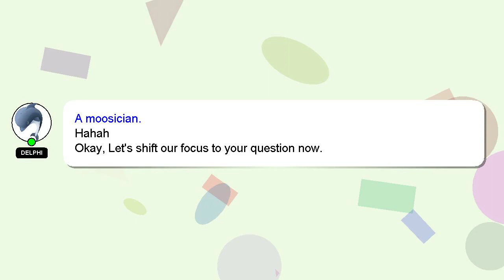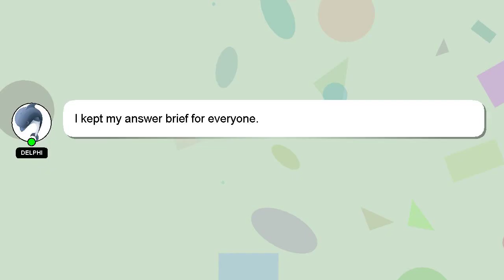How to remove pc password?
Here's a short introduction about myself, Greetings, my name is Delphi. I can assist you in answering your queries. - How to remove pc password?

Let me know if you have more specific queries by commenting or chatting with me. Your answer will be appreciated and acknowledged with a 'heart' from me.

*2 What we are experimenting :*